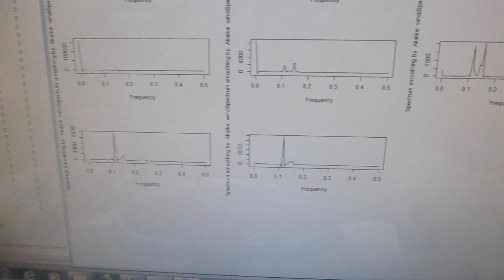１００ＭＨｚ以上の超音波伝搬制御実験ーー超音波洗浄器とオリジナル超音波プローブの組み合わせ技術ーー（超音波システム研究所）